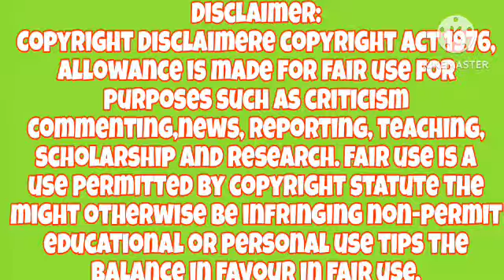कोठा मिल्यो || कान्छी भाग :180 || Kanchhi new episode :180 || aasha khadka || kanxi review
kanxi❤️
❣️💌❣️💌❣️💌❣️💌❣️💌❣️💌❣️💌❣️ kanchhi bhag :163

use permitted by copyright statute the
might otherwise be infringing non-permit
educational or personal use tips the

यदि तपाई मेरो video use गर्न चाहनु हुन्छ भने हामी लाई facebook मा सम्पर्क गर्न सक्नुहुन्छ । my facebook link👇️

यदि कहिँ कतै यश video ले कसैलाइ असर पारेमा वा video हटाउनु परेमा हामिलाइ
सिरियल बाट प्रयोग भएको सबै लाई जानकारी गराउदछौ । धन्यवाद ।

 this video entertainment.

vunti vaag 178
bhunti new episode 178

kanxi vaag 178
kanchhi bhag 178

kanchhi bhag178
kanxi vaag 178

Nabin official
Tuhuri official.
RB Media Official
SB Films Nepal
Bikram Dahal
Namaste kishne Entertainment
Kanchhi official
Sauteni Aama official.
Master tv
Maina official
Tara Bajgain media
Tanka entertainment
Diwas Rai
Rochak entertainment
Tika sanu
Oardhi offucial
Sukumaya tv
Buhari official
Prakash Nepali Dhungel

 kanchhi review

Your Queries;

कान्छी भाग १७८
kanxi naya bhag
कान्छी नयाँ भाग
kanchhi official
nepali serial
kanchhi
kanchi
kanchi 178
kanchi 178
kanchi bhag 178
kanchi bhag 178
kanchhi serial
kanchi serial
kanxi
kanxi 178
kanxi 178
kanxi vag 178
कान्छी